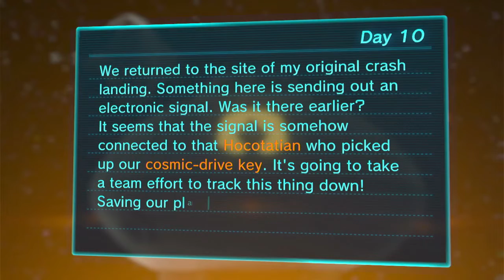Let's play pikmin 3 deluxe part 10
I want give thank friends and subscribers keep epicness like falling star 🌠 this sunday going be let's play super mario 3d world if you are new my channel don't forget to subscribed turn on notification 🔔 follow me